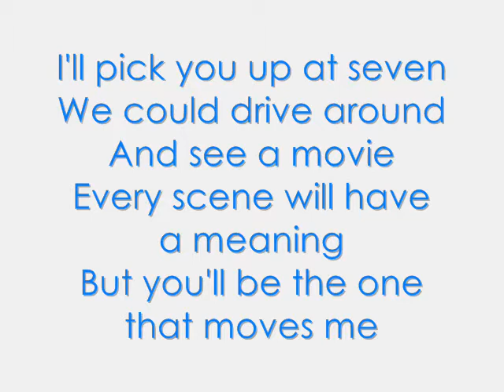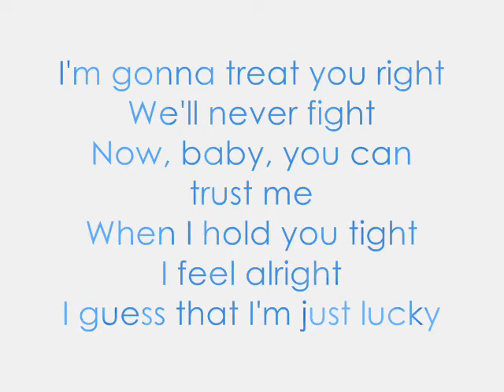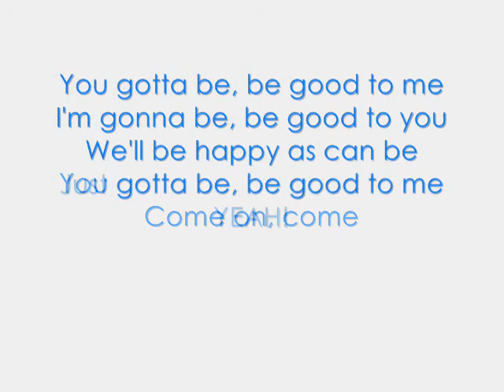BB Good -Jonas Brothers- With Lyrics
The Jonas Brother's song "BB Good" from their third album "A Little Bit Longer" with lyrics.